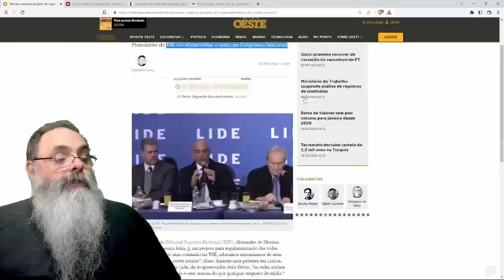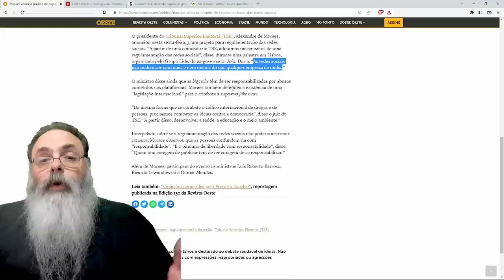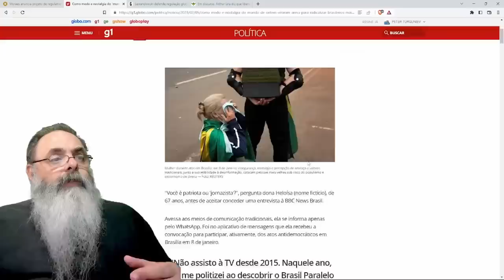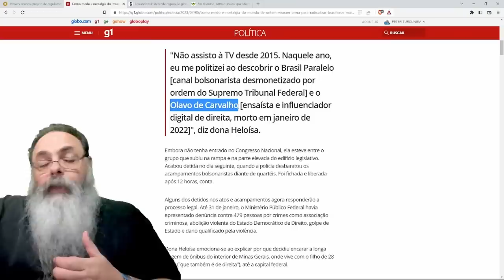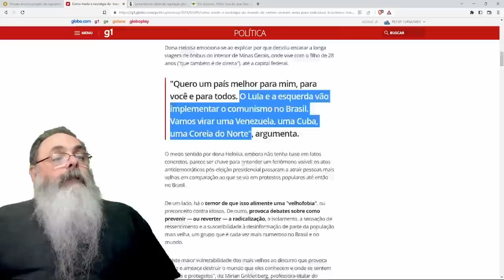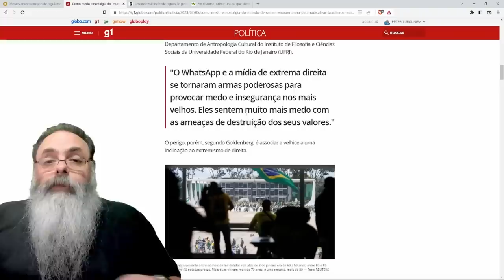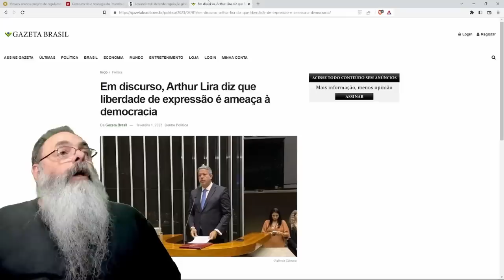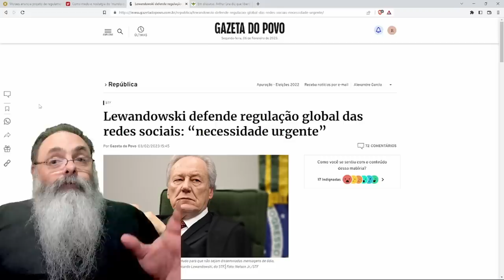ALEXANDRE de MORAES, e VÁRIOS OUTROS, querem RAPIDAMENTE LEIS para CENSURAR as REDES SOCIAIS